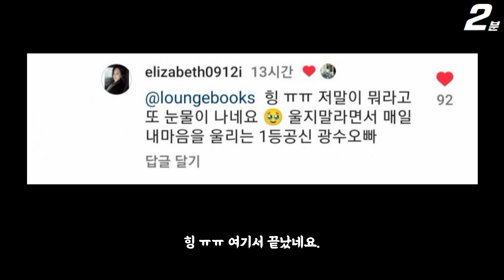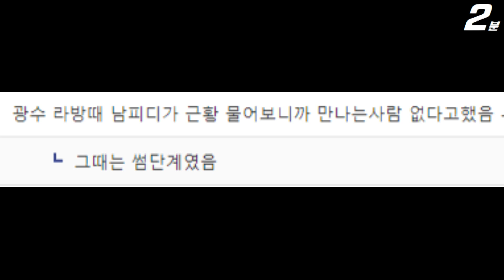나는솔로 16기 광수 16기 옥순 현커 축하합니다 / 댓글에 대놓고 사랑 표현 (+댓글 반응)